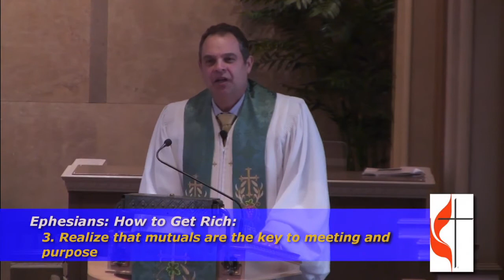Sunday Worship October 24, 2021